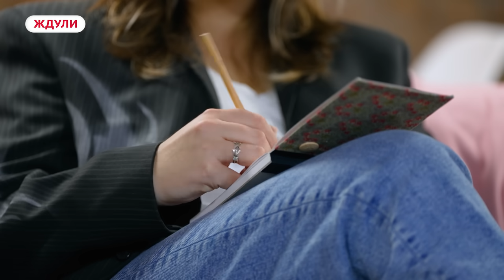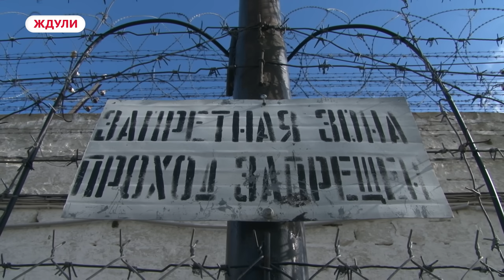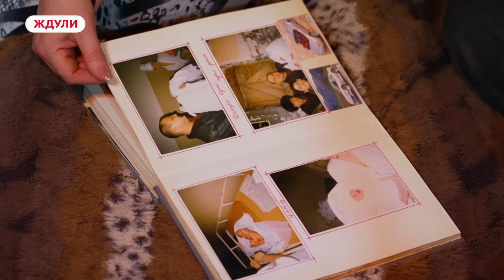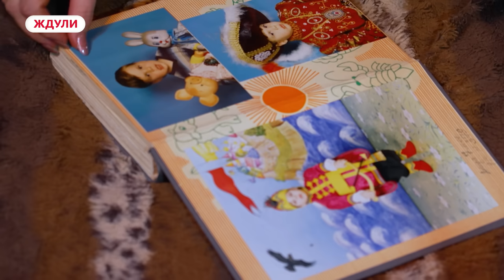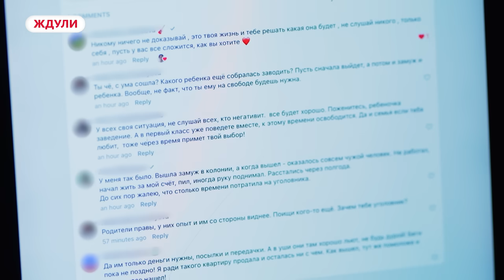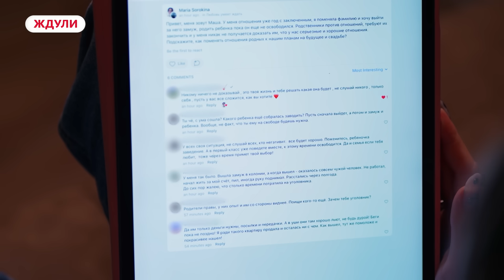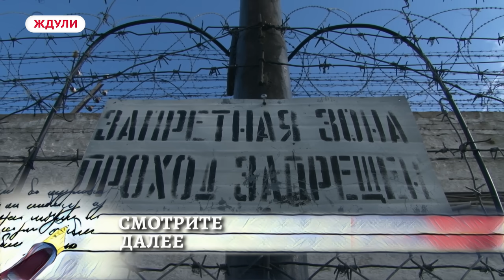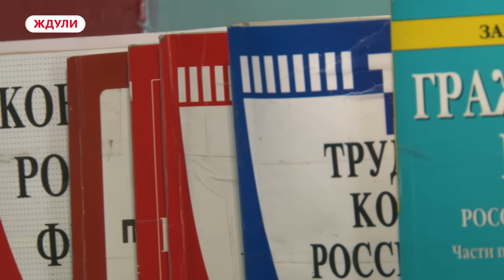ЖДУЛИ | 2 СЕЗОН | 7 ВЫПУСК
Как быть, если ты не оправдала надежды семьи? Окончила университет в Лондоне, но не стала строить карьеру и влюбилась не в того человека?
Мария год не общается с мамой и братом – с того момента, как в её жизни появился мужчина. Его зовут Сергей, и он отбывает наказание в тюрьме.
Мария хочет наладить отношения с близкими и сохранить любовь, но удастся ли ей это? Смотрите в «Ждули».

Таймкоды:
00:00 Начало
00:13 О чем проект?
01:15 Знакомство с Марией Болдыревой. Её семья
06:28 История заключенного Дмитрия и Марии
12:16 История Дмитрия Сорокина, его семья
18:12 Разговор с подругами, совет отца, мама и брат против отношений
20:32 Мама против, разговор с подругой, реакция родных на отношения
26:08 Встреча со "ждулей" Еленой. Мама не принимает отношения Марии
30:57 Консультация психолога
35:18 Встреча с семьей Дмитрия
41:33 Звонок в колонию, хорошие новости
43:30 Визит в свадебный салон, разговор с сестрой, мнение брата
48:24 Серьезный разговор с мамой, подруги поддерживают Марию
52:05 Заявление в ЗАГС, мама Марии встретила маму Дмитрия
57:42 Онлайн-свадьба. Финал?